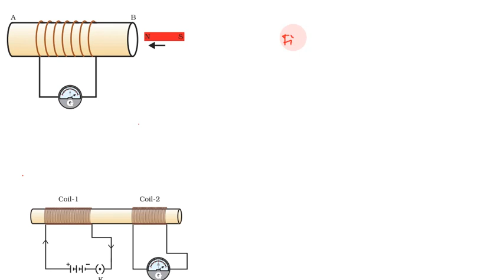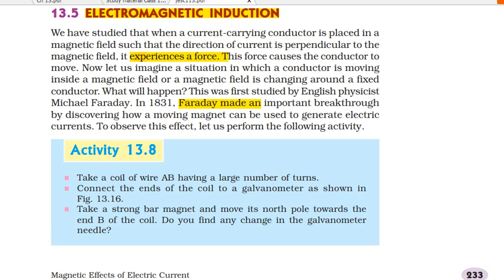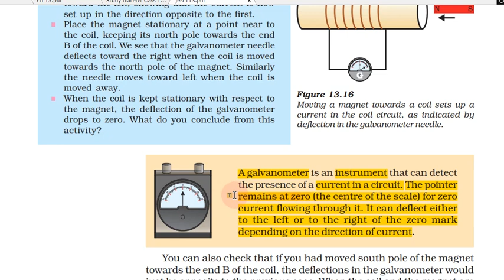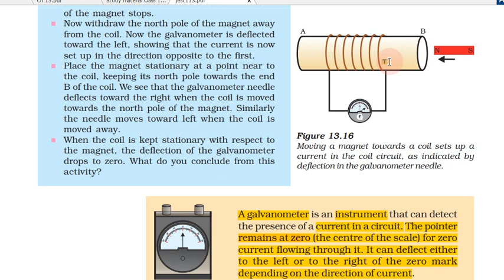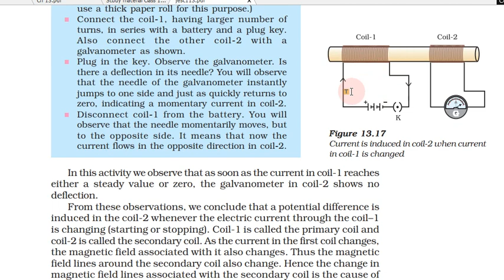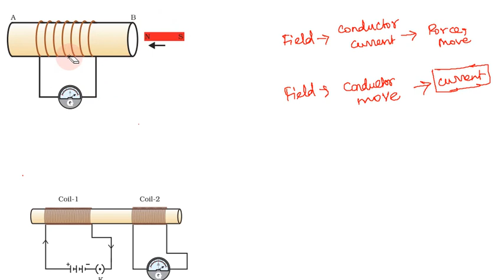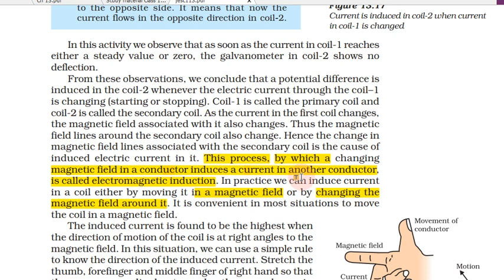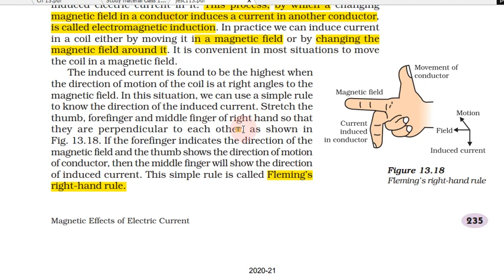Magnetic Effects of Electric Current in Tamil | Part 8 | Class 10 Science, CBSE Chapter 13 in Tamil